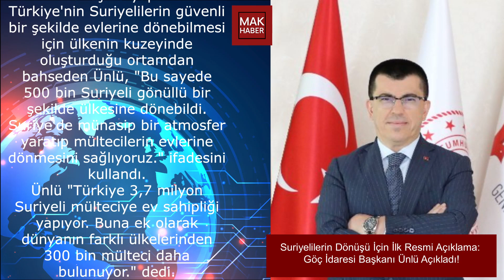Suriyelilerin Dönüşü İçin İlk Resmi Açıklama: Göç İdaresi Başkanı Ünlü Açıkladı!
İçişleri Bakanlığı Göç İdaresi Başkanı Savaş Ünlü, Doha Forum 2022'deki "Mülteci Akımlarının Yönetiminde Uluslararası Topluluğun Rolü: Suriye ve Ötesi" oturumunda konuşma yaptı.

Herkese merhabalar,

-MAK Haber